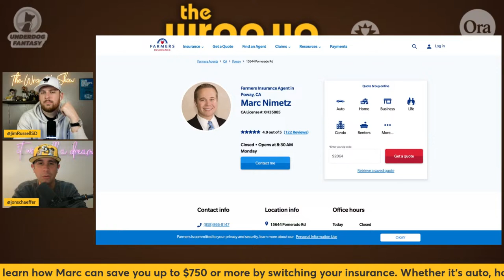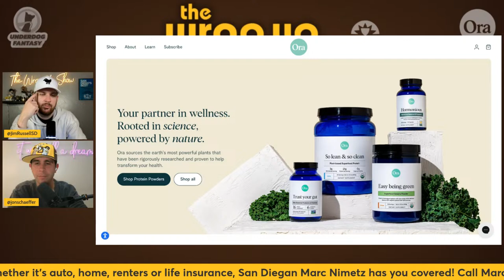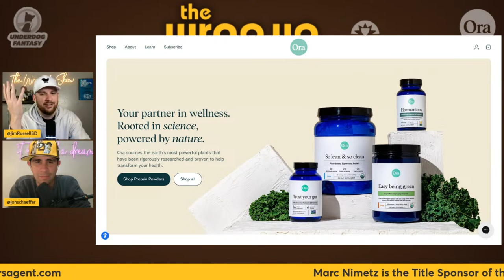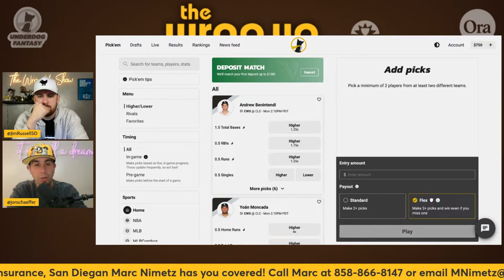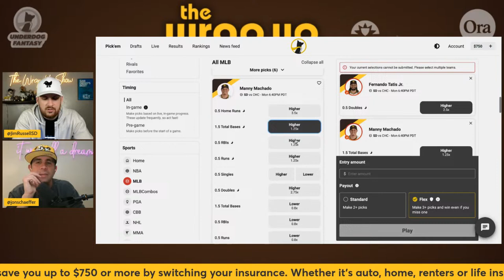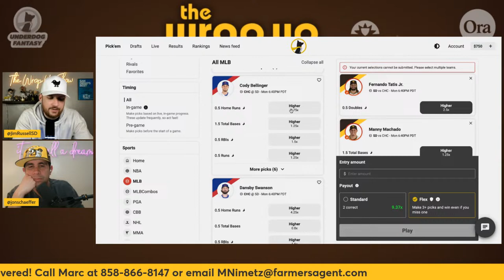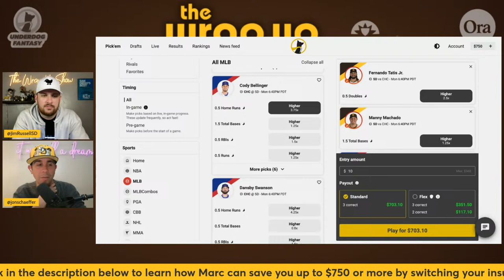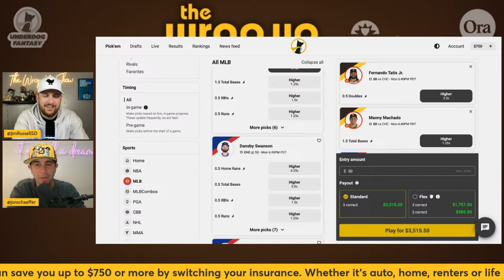Padres vs Giants Postgame Wrap Up Show: Giants 3 Padres 2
Ha-Seong Kim's two costly errors were the difference as the Giants captured the rubber match of a three-game series in the Bay.

🌟 Join the Wrap-Up Show membership program to get access to perks like custom emojis and more:

⭐ The Wrap-Up Show is presented by your local Farmer's Insurance Agent Marc Nimetz. If you’re shopping for auto, home, renters or life insurance here in San Diego, please support the Wrap-Up Show by choosing San Diegan (and huge Padres fan) Marc Nimetz

Ora is a natural supplement and plant-based nutrition company helping customers along their wellness journey. Their CEO Will is also a huge Padres fan that was born and raised in San Diego!

👕 SHOP PADRES MERCHANDISE AT MLBSHOP.COM: Shop the official online shop of the San Diego Padres, including on-field caps, jerseys, the latest apparel and more. Enjoy worry free shopping 100 day returns.